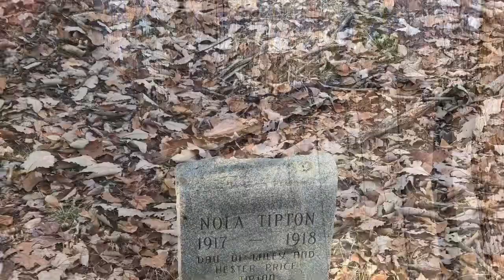Lost Cove Ghost Town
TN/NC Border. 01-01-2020